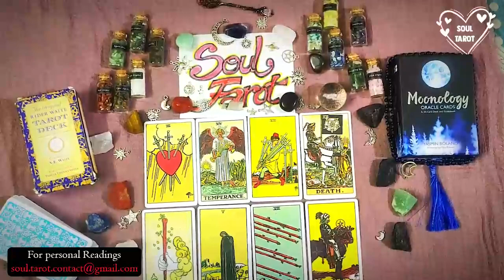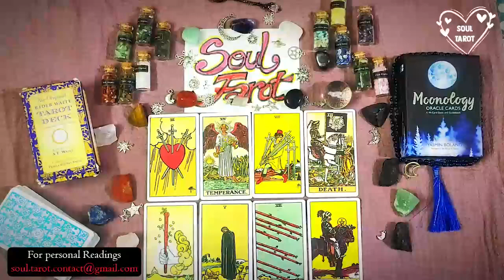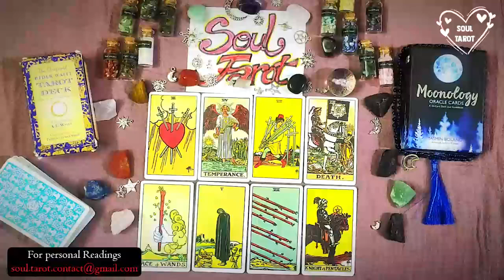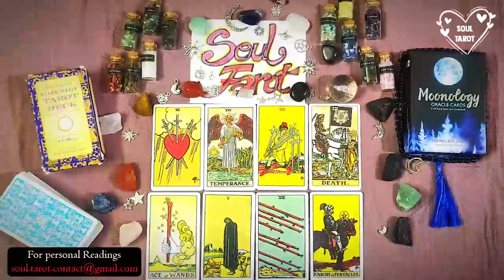AQUARIUS 💘 THEY DIDN’T EXPECT THESE FEELINGS TO SURFACE! 💘😲 JULY 2023